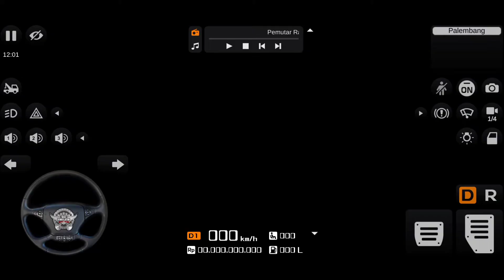Bus Jadul New Patriot MOD #20 Bus Simulator Indonesia | Android GamePlay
Berikut adalah fitur-fitur andalan Bus Simulator Indonesia:

- Sistem leaderboard
- Mod kendaraan